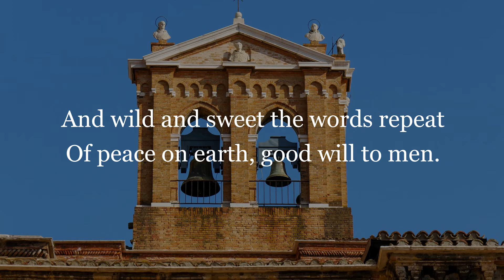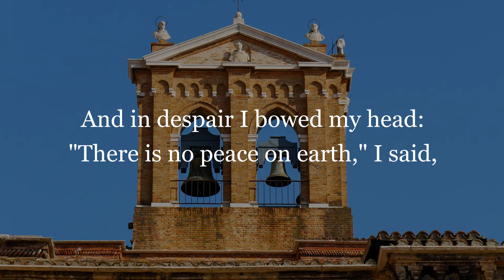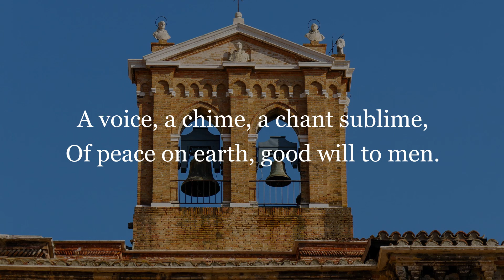I Heard the Bells on Christmas Day - Richard Dickson piano arrangement with lyrics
Here is my arrangement of the meaningful Christmas Carol "I Heard the Bells on Christmas Day" with lyrics included. May you be blessed!